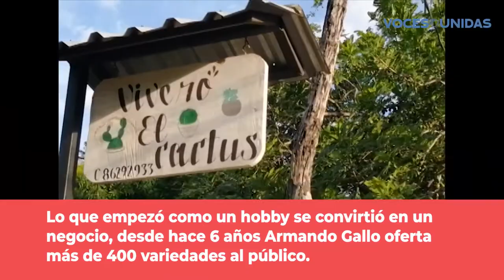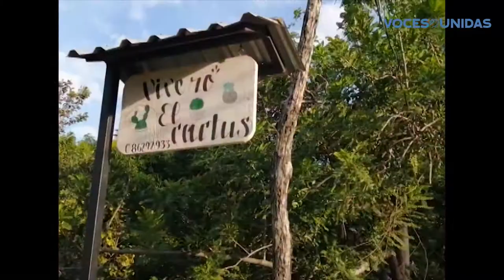Vivero "El Cactus" floreciendo en Rivas.mp4